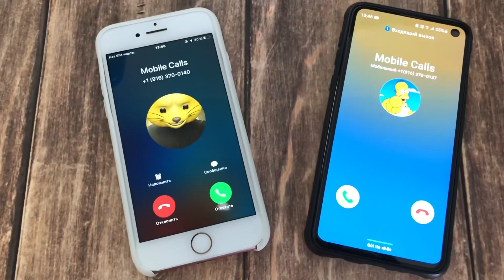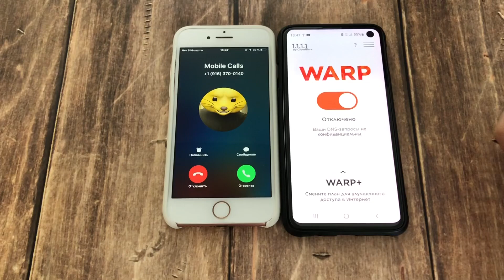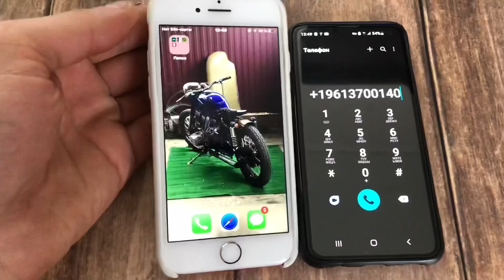IOS vs Android/ Samsung vs iPhone/ Mobile Calls